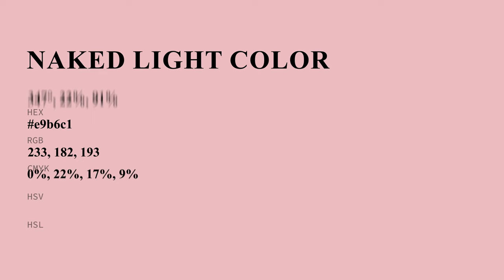Naked Light color e9b6c1 hex color - Red color - Cool color e9b6c1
What color is Naked Light ? e9b6c1 hex color - Red color - Cool color e9b6c1

Hex e9b6c1 Color Code is also known as Naked Light color.

Hex e9b6c1 Color code in RGB color code model is created after adding 91.37% red color, 71.37% green color and 75.69% blue color.
Hex e9b6c1 Color code in CMYK color (process color) code model is generated after subtraction of 0% cyan, 21% magenta, 17% yellow and 8% black.